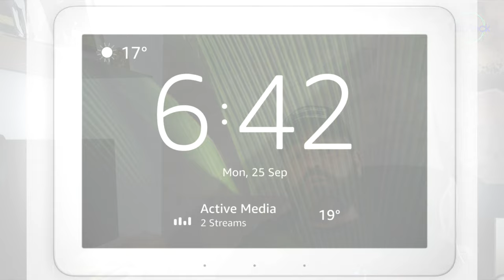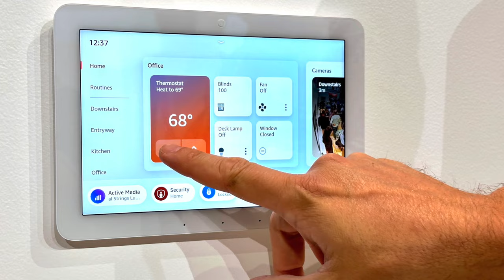ECHO HUB, PRODOTTO RIVOLUZIONARIO! SARA' COSI'?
✰ Echo Hub